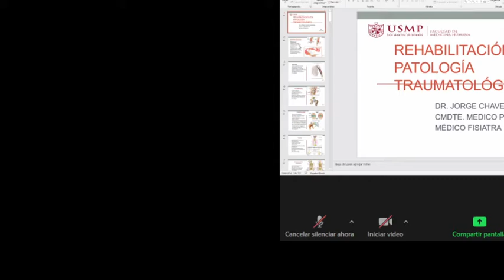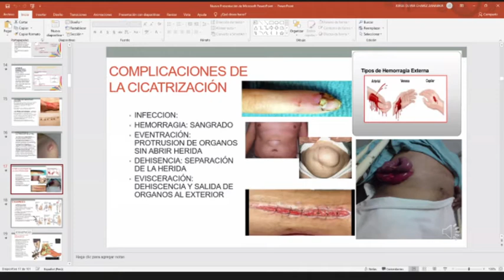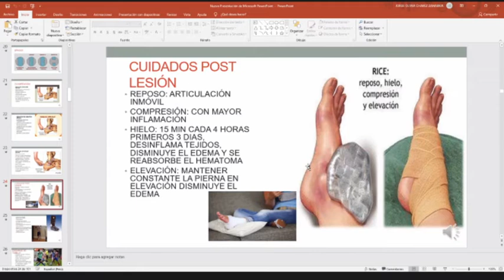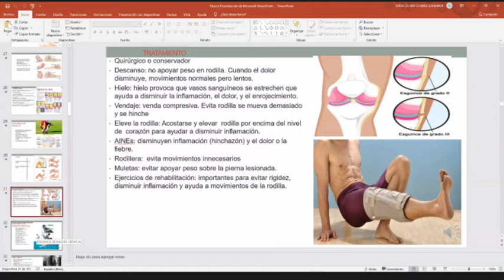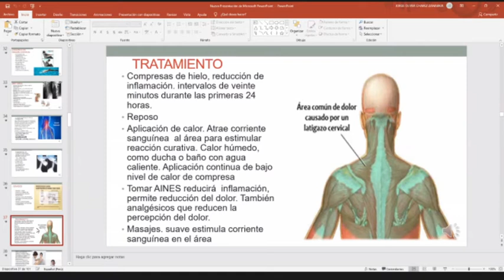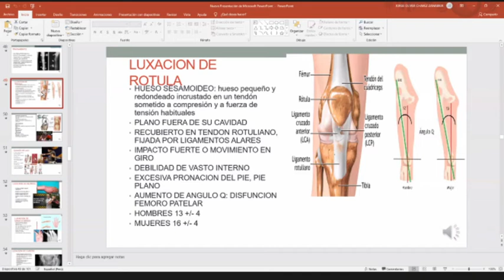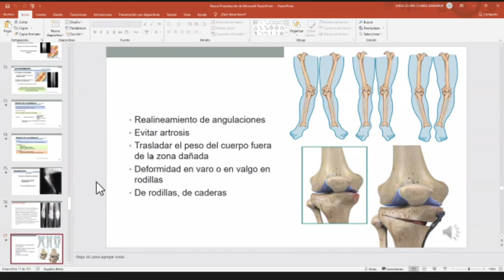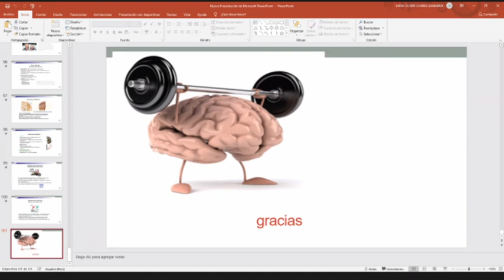9. REHABILITACION EN PATOLOGIA TRAUMATICA